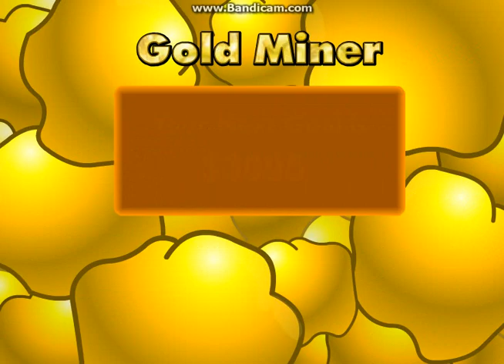Gold Miner bemutató